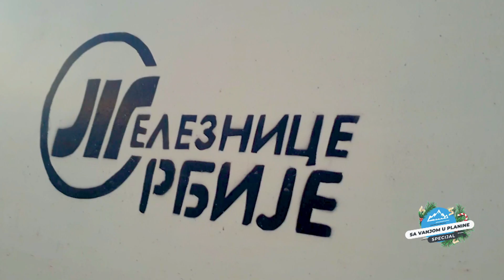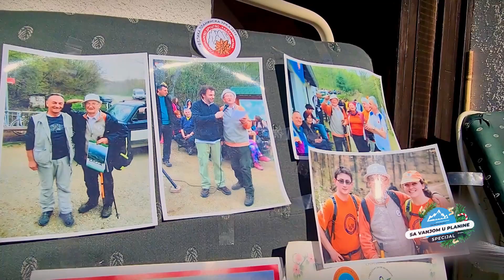Staze, POGLEDI što ODUZIMAJU i osvojeni VRHOVI | SA VANJOM U PLANINE SPECIJAL Ep.42